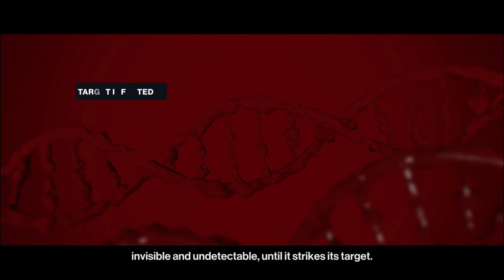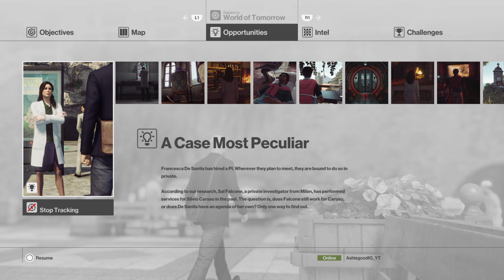HITMAN™_20190211005651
HITMAN ™